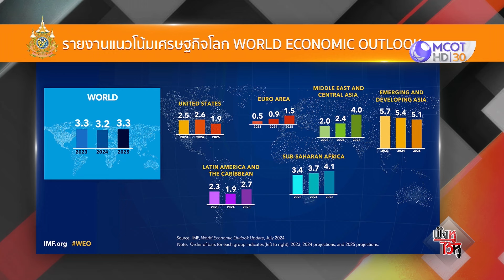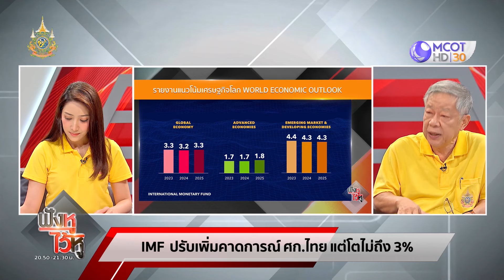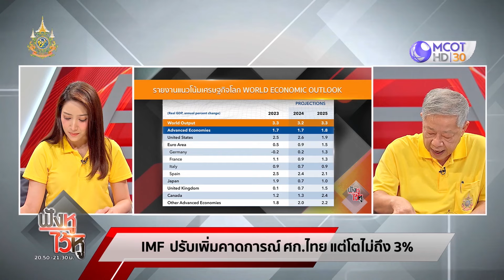IMF ปรับเพิ่มคาดการณ์ 'เศรษฐกิจไทย' แต่โตไม่ถึง 3 % (17 ก.ค. 67) | ฟังหูไว้หู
ฟังหูไว้หู | 17 ก.ค. 67 On Air
IMF ปรับเพิ่มคาดการณ์ 'เศรษฐกิจไทย' แต่โตไม่ถึง 3 %